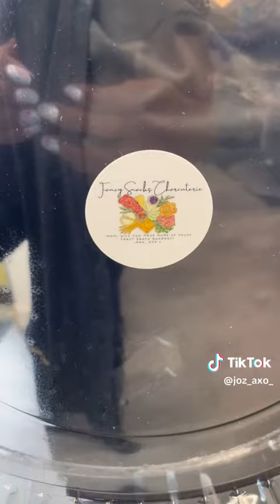TLC Massage and Spa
TLC Massage and Spa Grand Opening!
Thank you everyone for your support!
726 Milwaukee Avenue, Gurnee IL 60031